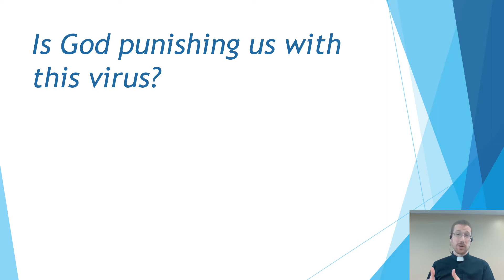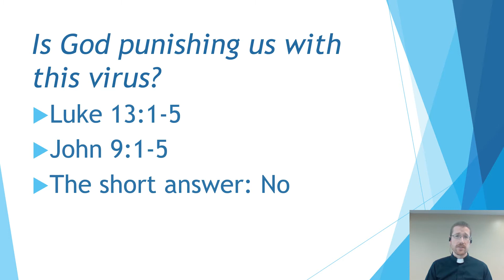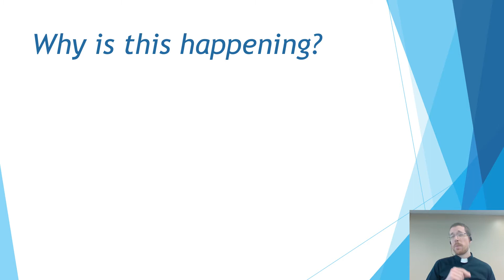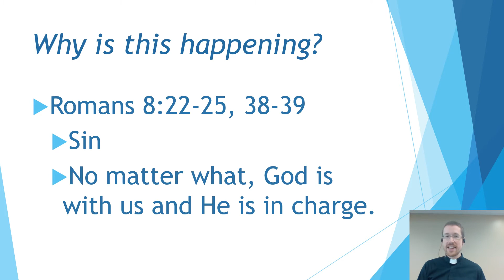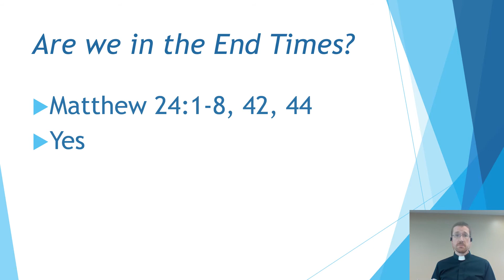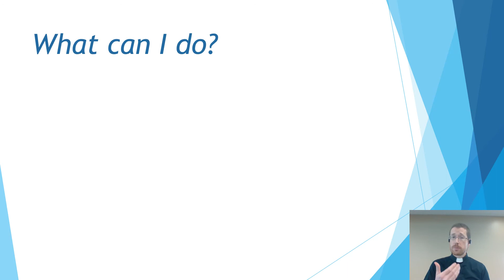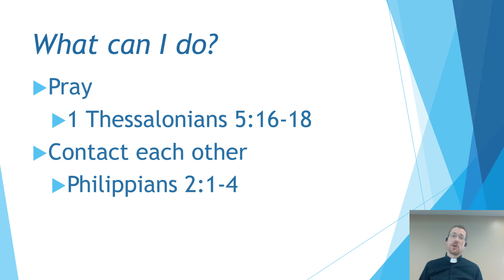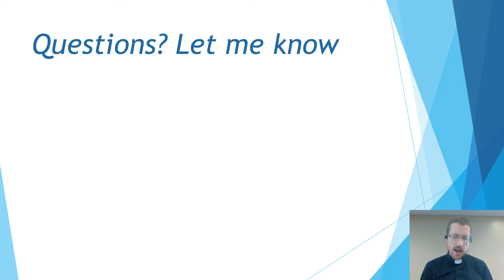March 29th, 2020 Bible Study - New Life Church Lutheran